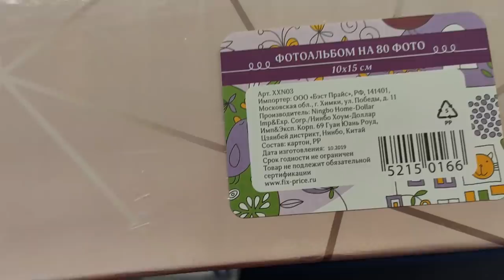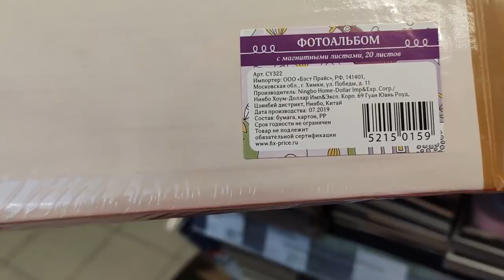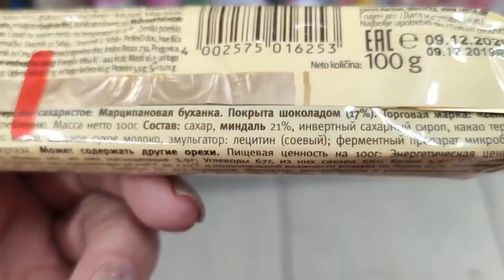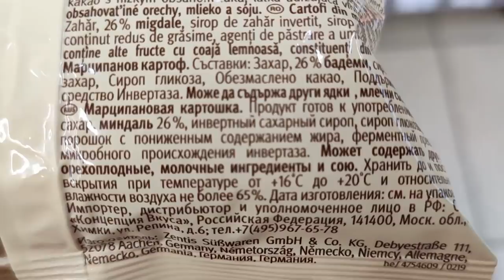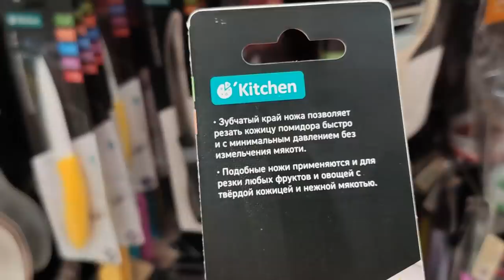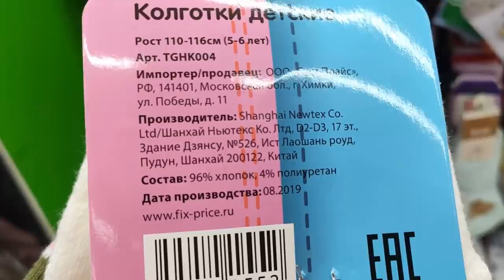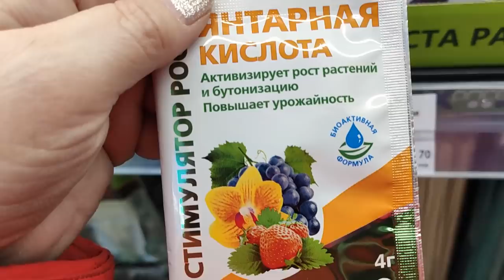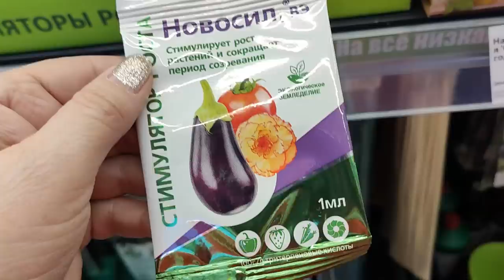УДИВИТЕЛЬНЫЙ ФИКС ПРАЙС. НОВЫЙ ПРИВОЗ ПОЛЕЗНЫХ УДОБРЕНИЙ ДЛЯ РАССАДЫ. ПОСУДА. ЯНВАРЬ 2020 .